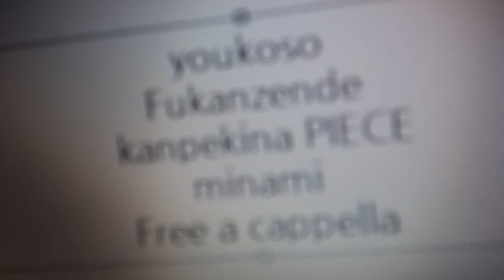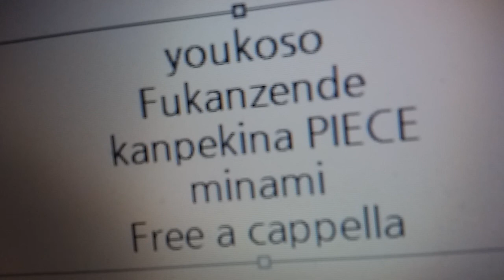ようこそ実力至上主義の教室へ OST - 不完全で完璧なPIECE - 栗林みな実 Free a cappella フリーアカペラ